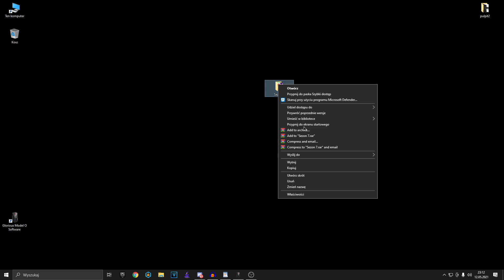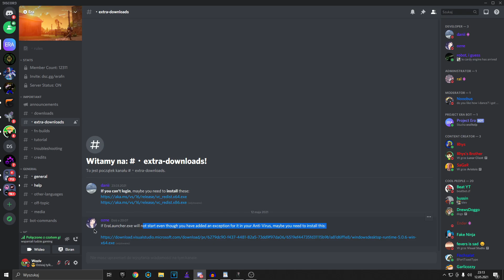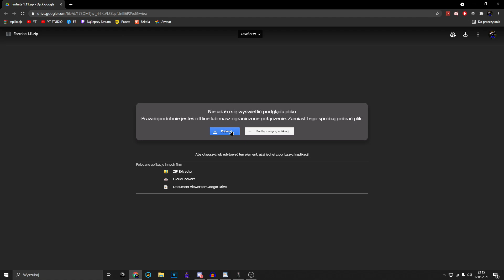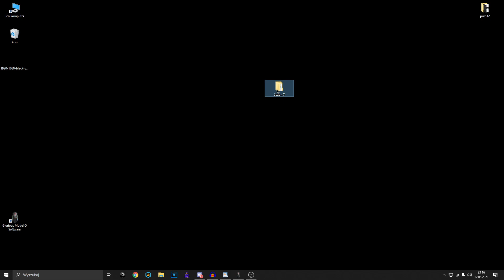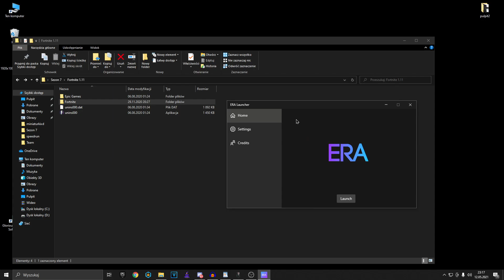ZAGRAŁEM w FORTNITE SEZON 1 w 2021! (działa)